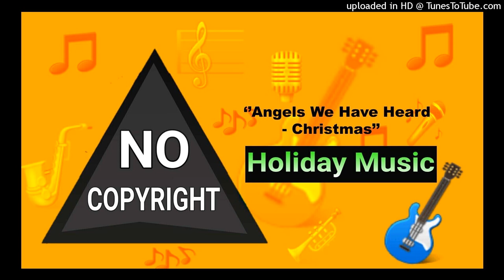Angels We Have Heard - Christmas (Instrumental) - Kevin MacLeod